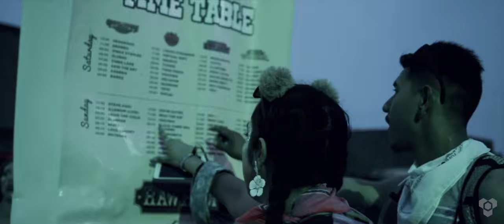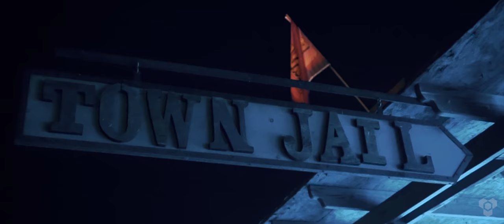Goldrush Music Festival 2018 Official Aftermovie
The curse on the gold has gotten worse! Help us put an end to it once and for all!

Relive the magic of Goldrush 2018 with the official aftermovie! We danced to sets from Deadmau5, Steve Aoki, Illenium, Deorro, Louis the Child, & so many more!

Video by ThrillWave Productions
Animations by Robert Kohler